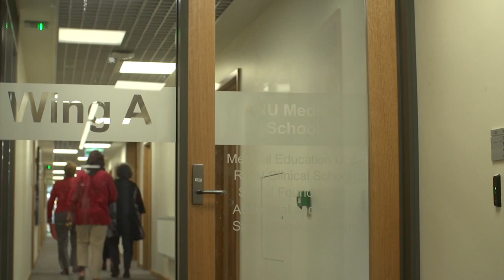Closing the gap on Indigenous Health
The Indigenous Health Stream is an enriched program of experiential learning, mentoring and leadership teaching in Indigenous Health, which runs through all four years of the ANU Medical School. The program was established in partnership with Winnunga Nimmityjah Aboriginal Medical Service, as a collaborative effort towards closing the Gap by producing health workers who are competent, capable and sensitive towards the needs of Aboriginal people.

The Indigenous Health Stream was awarded a 2015 ANU Vice-Chancellor’s Award for Programs that Enhance Learning and is an ANU nominee for a 2015 Office for Learning and Teaching award in the same category.